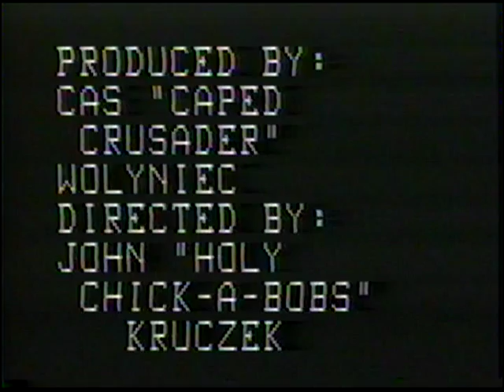Cooking with Cas: Chick a bobs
In this episode I make chicken shish kabobs, and includes a trip outside to grill them.